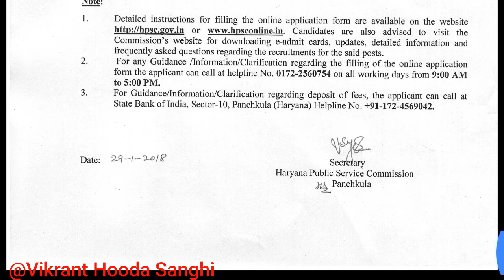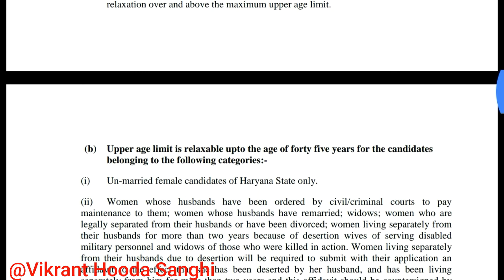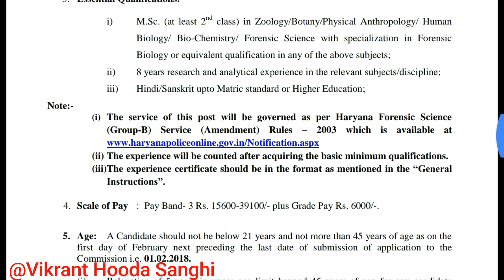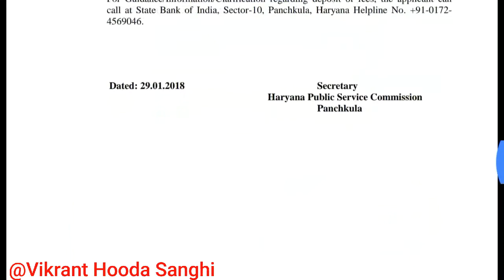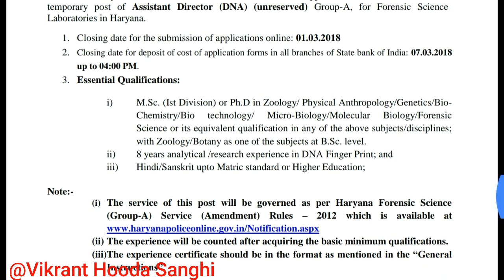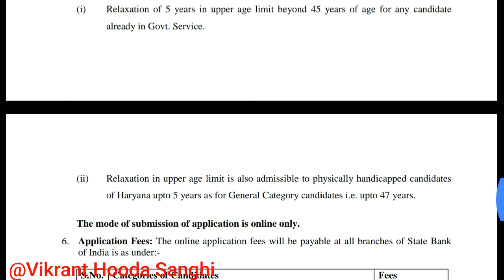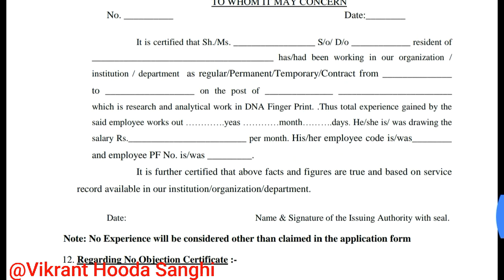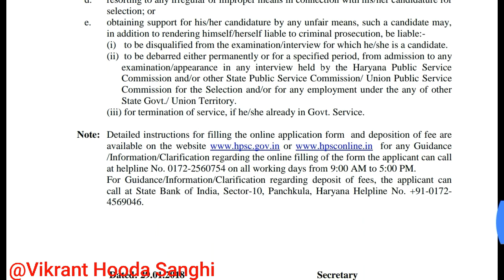Haryana Public Service Commission new Advertisement with full details.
Last date to apply is 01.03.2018.